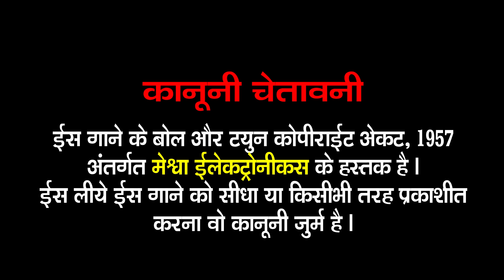Maha Mrutyunjay Mantra | Kishor Goswami | Hindi Devotional Mantra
Presenting : Maha Mrutyunjay Mantra | Kishor Goswami | Hindi Devotional Mantra |

Album Name : Desi Bhajan - 94
Audio Song : Maha Mrutyunjay Mantra
Singer : Kishor Goswami
Lyrics : Sukhram Maharaj
Genre : Hindi Devotional Dhun
Temple :Badrikedar
Deity :  Shiv
Festival : Somvar,Sravanmas, Shivratri
Label : Meshwa Electronics